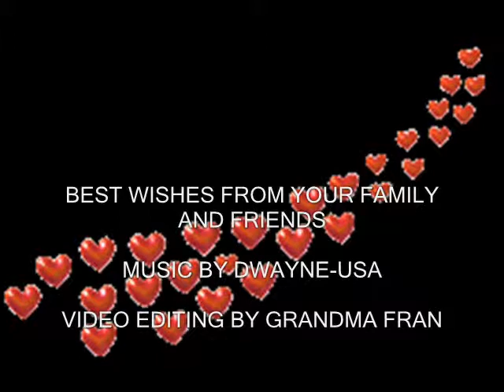HAPPY BIRTHDAY AVA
HAPPY BIRTHDAY AVA FROM ALL YOUR FAMILY AND FRIENDS...POLKA COMPOSED AND PLAYED BY DWAYNE HAMLET-CALIFORNIA...VIDEO EDITING BY GRANDMA FRAN